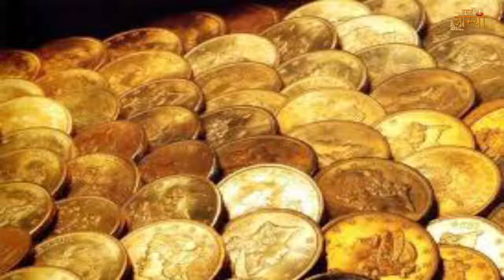आर्थिक तंगी दूर करेगा यह मामूली सा उपाय, श्रद्धा से करें, Financial scarcity II Asal Aastha